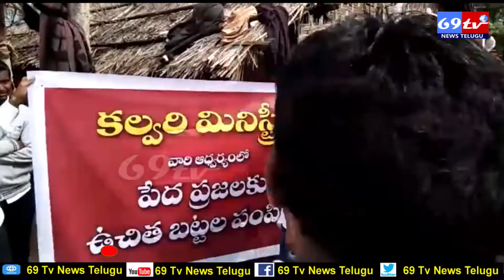69 TV NEWS:సెల్ టవర్ ఎక్కి నిరసన తెలుపుతున్న BJP నాయకులు